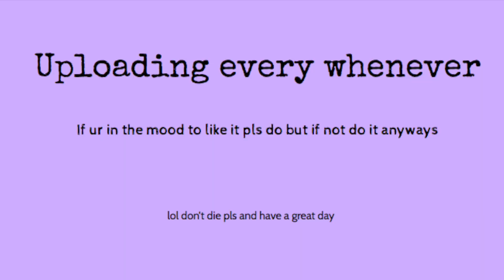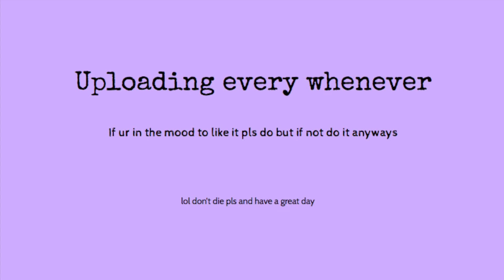IF 5SOS WERE SIRI: YOUNGBLOOD EDITION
Youtube Intro Song: Good Times by All Time Low
Youtube Outro Song: Disconnected by 5 Seconds of Summer

You are all loved and amazing. ♡